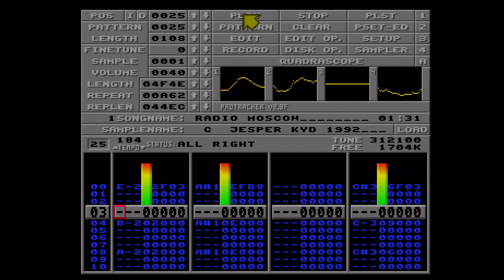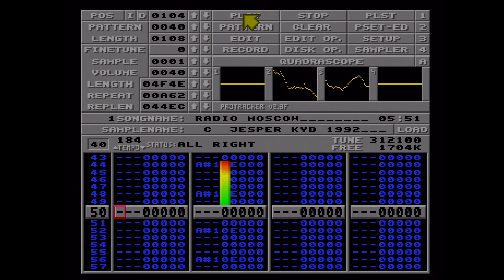Radio Moscow by Jesper Kyd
Used in "Optic Nerve" MS-DOS demo by The Silents in 1993.